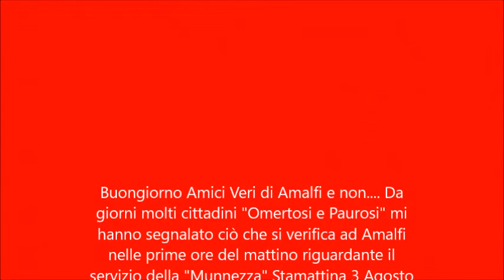Amalfi discarica a cielo aperto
Buongiorno Amici Veri di Amalfi e non. Da giorni molti cittadini "Omertosi e Paurosi" mi hanno segnalato ciò che si verifica ad Amalfi nelle prime ore del mattino riguardante il servizio della "Munnezza" Stamattina 3 Agosto 2018, mi sono svegliato di buon ora 5.30 e mi sono fatto un giro per Amalfi. Vedete dalle foto il Centro di Amalfi come si presenta... una Isola Ecologica a Cielo aperto... Una Discarica. Munnezza dappertutto, percolato, liquami che invadono la pavimentazione senza provvedere poi al lavaggio e alla disinfestazione, con il caldo poi si trasforma in un odore nauseabondo che offriamo ai Turisti. Questo è il servizio dei Rifiuti o della Munnezza ad Amalfi.. in contrasto con le norme del capitolato di appalto e delle norme igienico - Sanitario... Il Sindaco fa finta di non Vedere... L'assessore competente delegato consente tutto questo e gli uffici comunali preposti ai controlli... ci sono?. È i Consiglieri di Opposizione? Chi l'ha Visti? Perché non intervengono da anni sul Servizio di Appalto della Munnezza? Voglio dire ai tanti dipendenti del servizio spazzamento e smaltimento rifiuti che vengono a lamentarsi da me per la mancanza di spogliatoi etc... e che poi come stamattina quando mi hanno visto... facevano i lecchini e ruffiani... con qualcuno... Siete senza dignità.
ANDREA CRETELLA